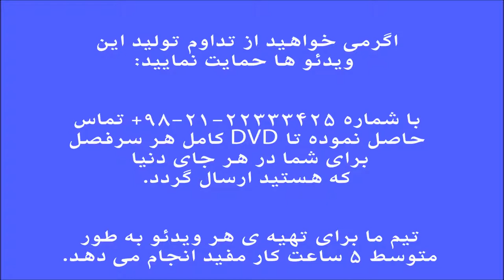فرم ها و گوشه های موسیقی ایران ، فرهنگ اصطلاحات ، درآمد ، نیما فریدونی.mp4